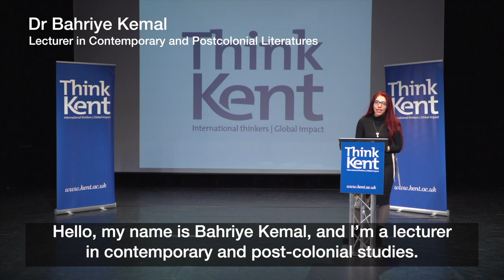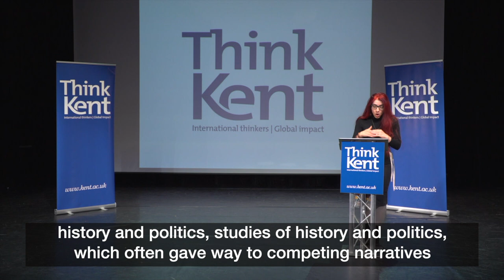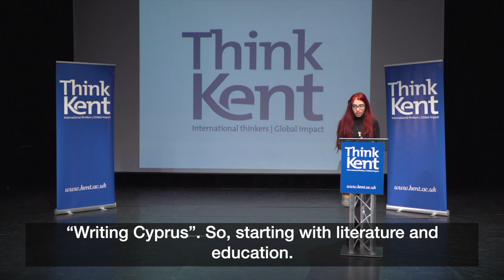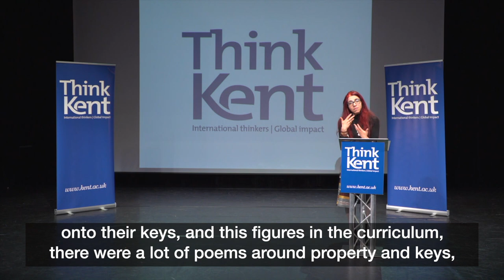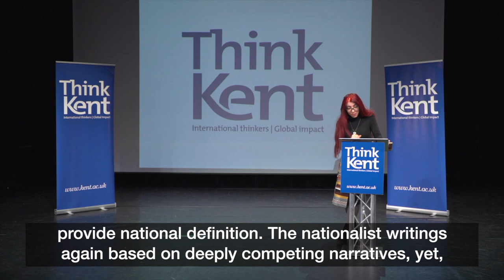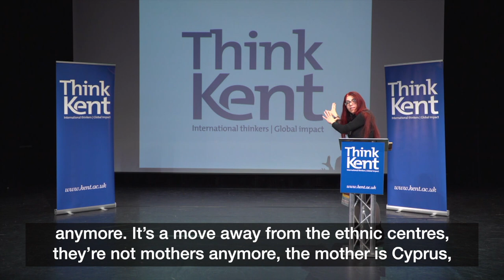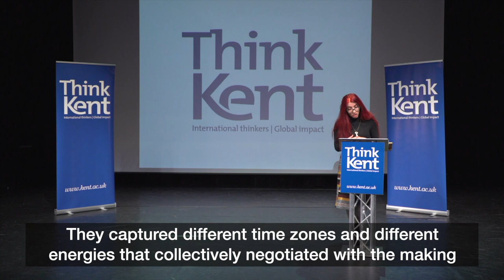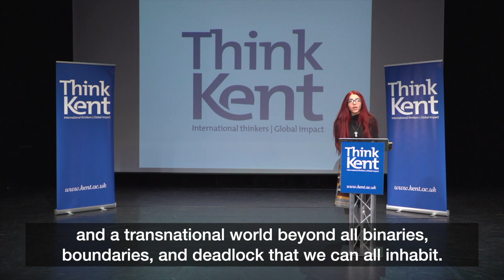Bahriye Kemal - Writing Cyprus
This lecture points to conflict, activism and solidarity studies, postcolonial partition literature, and spacial studies focused on the eastern Mediterranean.

Dr Bahriye Kemal is a Lecturer in contemporary and postcolonial studies at the School of English at the University of Kent.